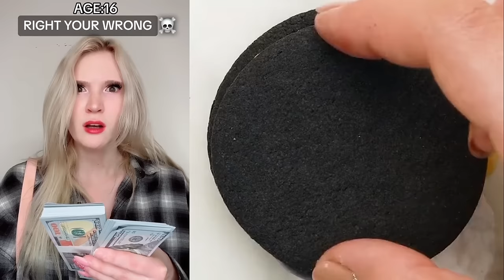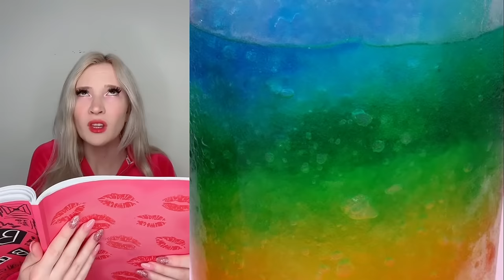✨ Text To Speech ✨ ASMR Cake Storytime || @BRIANNA GUIDRYY || POVs Tiktok Compilations 2023 #142